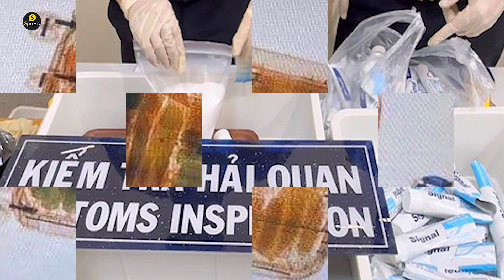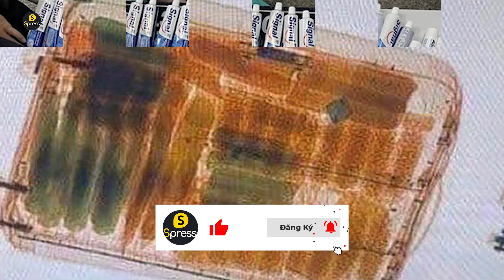4 tiếp viên Vietnam Airlines được trả tự do - Spress TV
Ngày 22/3, Cơ quan Cảnh sát điều tra Công an TPHCM đã ra quyết định trả tự do cho 4 tiếp viên hàng không vì chưa đủ căn cứ để xử lý hình sự.